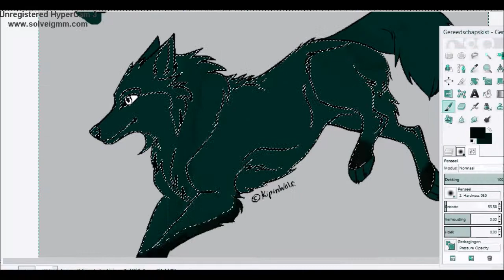Rainbowz - Speedpaint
Adoptable.
He changes color.

OKAY.

he's on drugs.